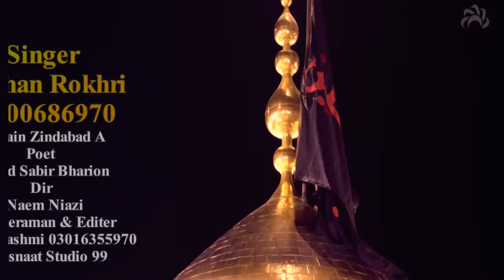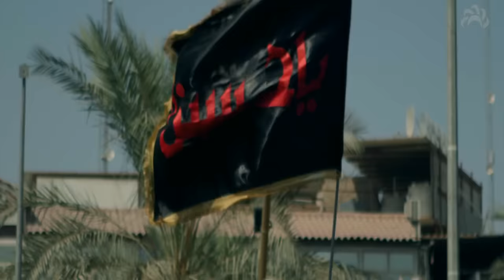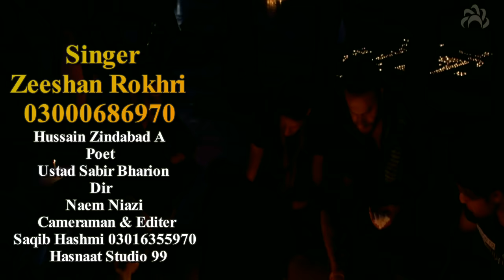Hussain Zaindabad New Qaseeda 2018 Zeeshan Rokhri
Rokhri Production presents.
Hussain Zindabad Zeeshan Rokhri Qaseeda koyal This is the official channel of Shafaullah Khan Rokhri and Zeeshan khan Rokhri And Tahir Khan Rokhri